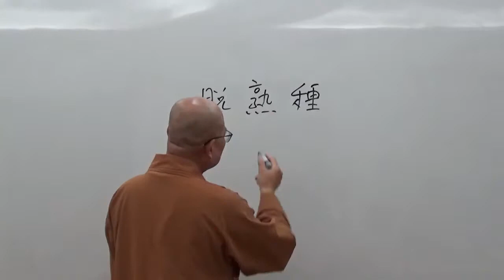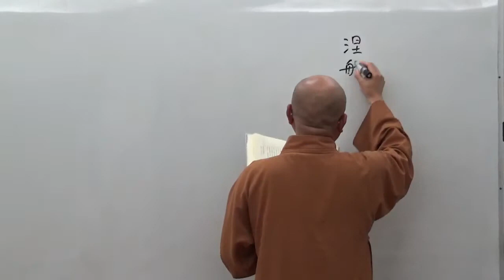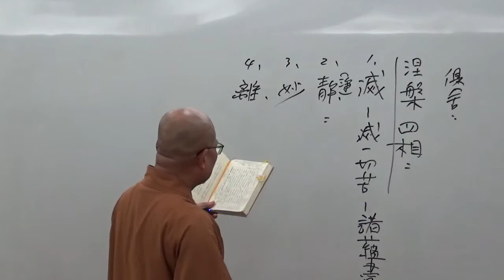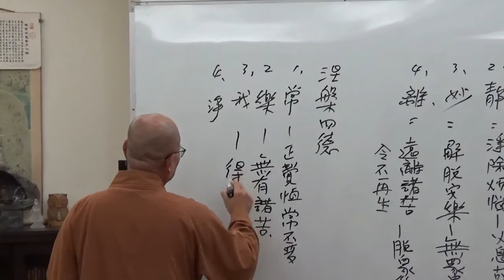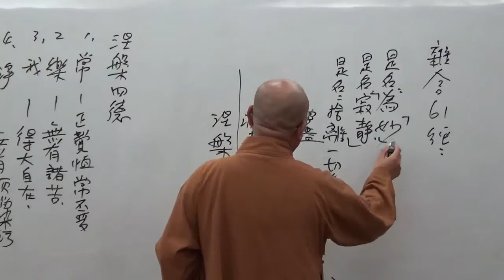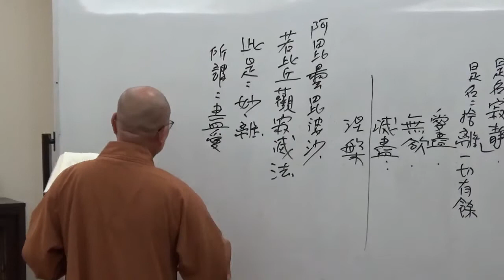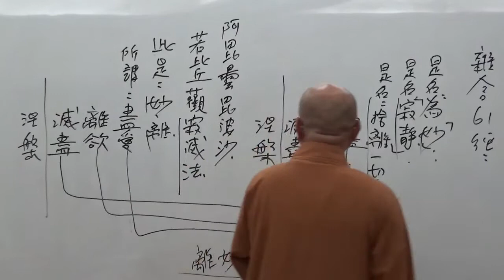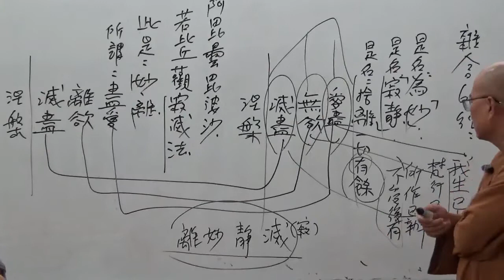成佛之道 046-1~如正法師